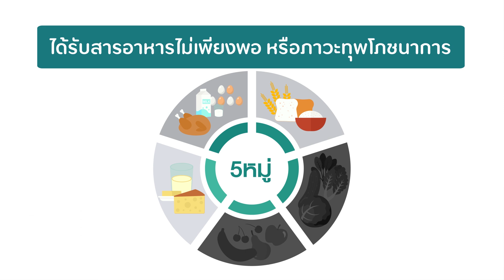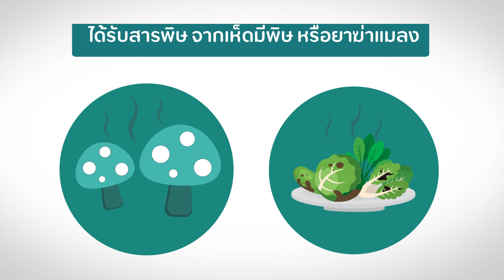ไขมันพอกตับ ใครบ้างที่มีความเสี่ยง และควรดูแลตัวเองอย่างไร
ไขมันพอกตับ ใครบ้างที่มีความเสี่ยง และควรดูแลตัวเองอย่างไร ติดตามคลิปนี้ได้เลยค่ะ